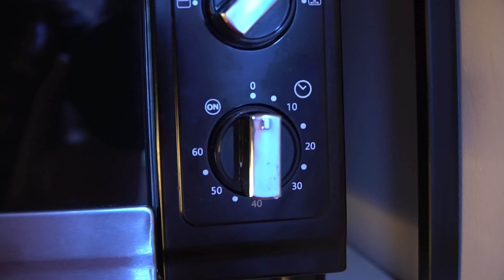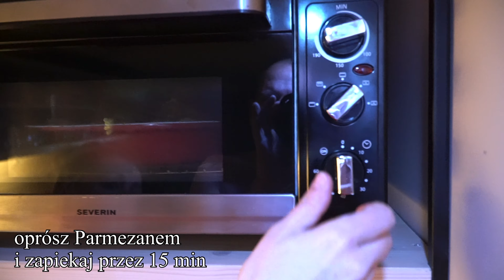Batat faszerowany indykiem